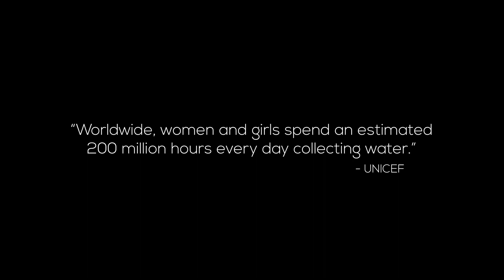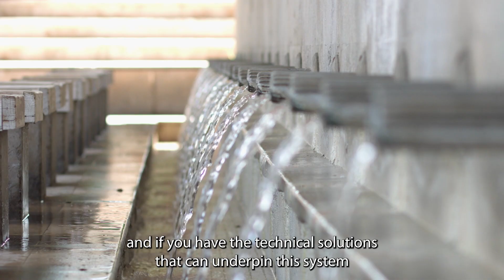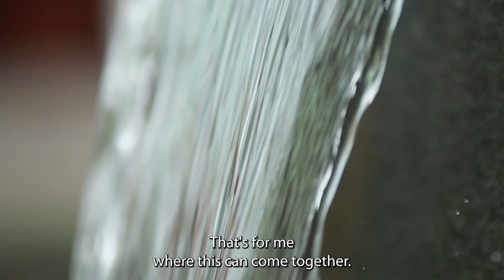Botanical Water Technologies - Positively Impacting People and the Planet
A NEW WATER SOURCE

The world is currently facing a water crisis. Water - a life-giving and finite resource - has seen demand increased six-fold over the past century because of exponential population growth.

In a world-first, Botanical Water Technologies has discovered a new sustainable and renewable source of potable water utilizing award-winning globally patented technology that harvests the water naturally stored in plants.

This is just the beginning however; Botanical Water Technologies will play a major role in alleviating the world’s water problem by delivering clean and safe drinking water to 100 million of the world’s most vulnerable people by 2025.